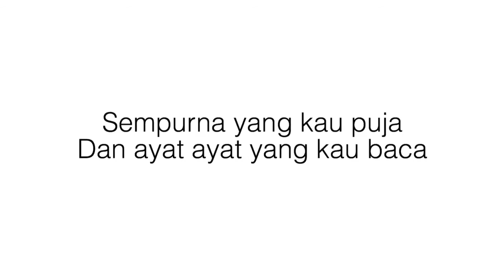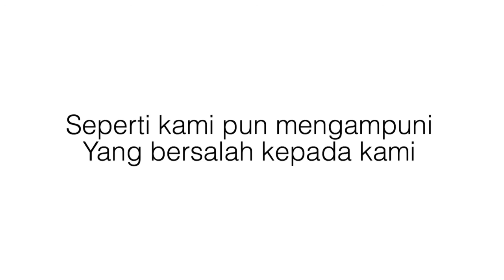BARASUARA - HAGIA (Lyrics)